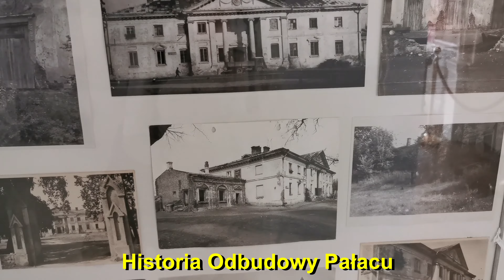Zespół pałacowo-parkowy. Korczew woj. mazowieckie. Perła Podlasia.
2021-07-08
Pierwszym właścicielem Korczewa był Pretor z Breśca herbu Prus, który otrzymał ziemie w 1401 roku od księcia mazowieckiego Janusza I. Czasy świetności Korczewa nastały dopiero gdy zakupił go Wiktoryn Kuczyński, który wzbogacił się spławiając zboże z Drohiczyna do Gdańska.
Córka Joanny Kuczyńskiej Ludwika wyszła za hrabiego Tadeusza Ostrowskiego. Po wojnie pałac wraz z całym majątkiem został upaństwowiony i z każdym rokiem popadał w ruinę. W 1989 roku powróciły do Polski córki Krystyna, Beata i Renata. Odkupiły budynek za symboliczną kwotę i rozpoczęły jego remont, który trwa do dziś. 12 lipca 2021 r. podpisano umowę na unijne wsparcie odnowy letniego pałacyku „Syberia”  Decyzją Zarządu Województwa Mazowieckiego na ten cel zostało przekazane blisko milion zł unijnego wsparcia w ramach programu regionalnego na lata 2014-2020. Więcej na stronie korczew-palac.pl.